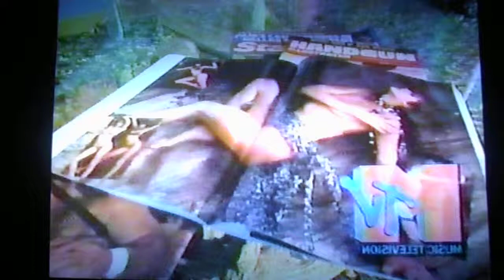MTV Promo 1987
My aunt Laramée appears in this MTV promo (she is on the right) that was broadcast in April 1987 during the "MTV Spring Break '87 Live from Daytona Beach." You will notice that the MTV logo at the lower right appears to be reversed -- that's because this is the point of view from inside the TV screen as the "well behaved" MTV Channel watches the visitors outside the television set. Funny idea.